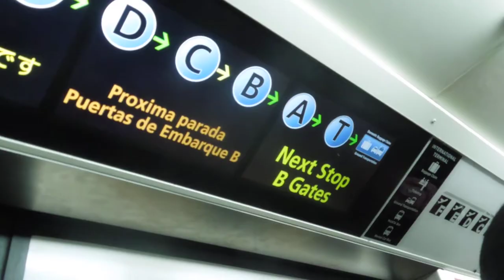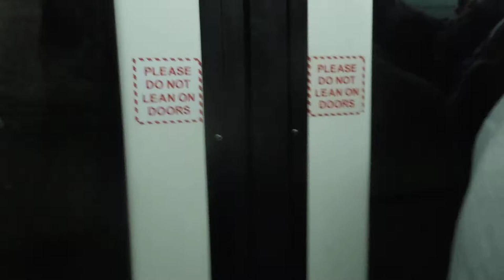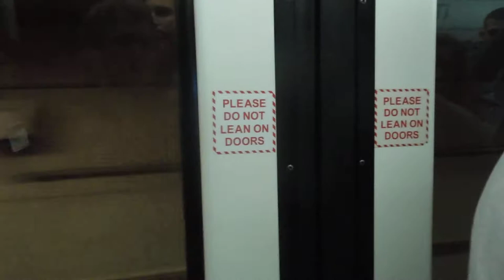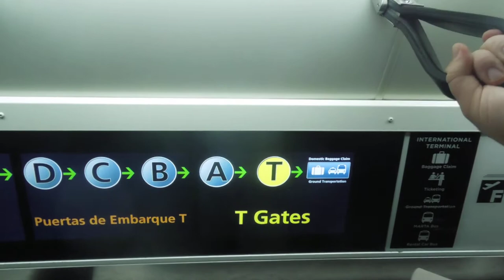Plane Train Atlanta 12/14/18